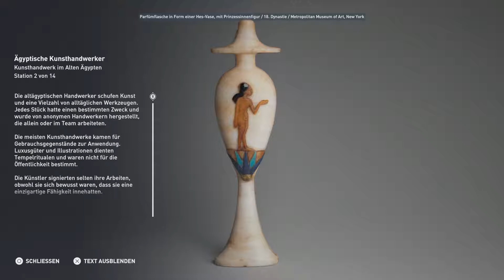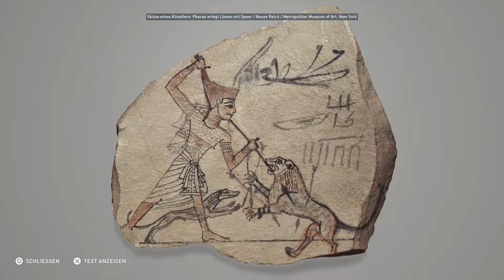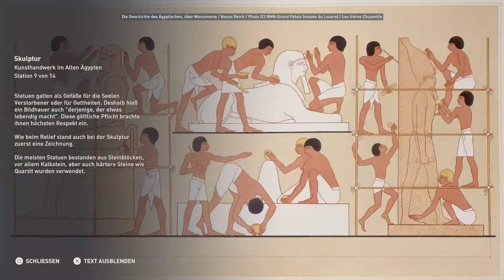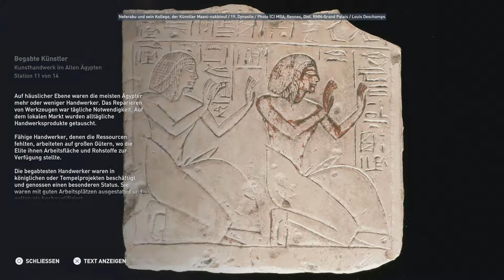Assassin's Creed Origins Entdeckungstour - Alltag #15 Kunsthandwerk im Alten Ägypten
Mit der Discovery Tour by Assassin’s Creed: Ancient Egypt bietet sich jedem, der sich für das alte Ägypten interessiert, die Möglichkeit, dessen Schönheit zu genießen und zu erfahren, dass Videospiele eine inspirierende Wissensquelle darstellen können. Es geht weiter mit dem Alltag in Ägypten..